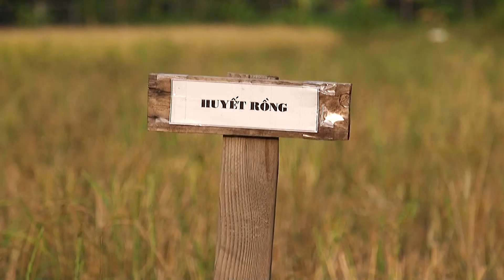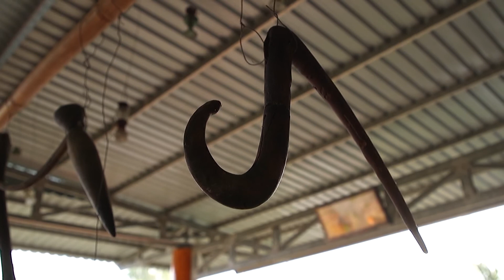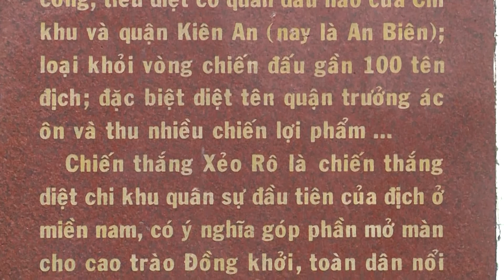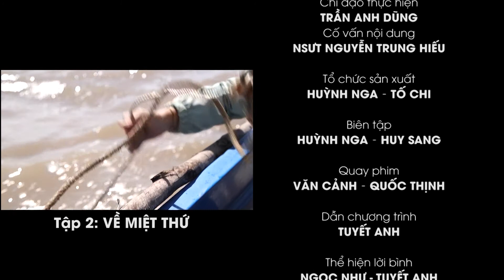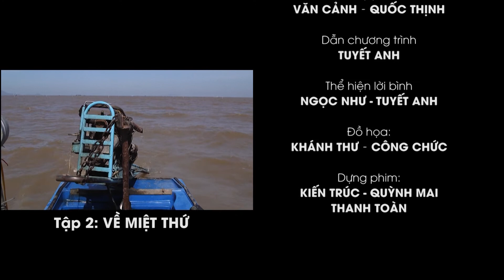KY SU TAP 1 DONG SONG CAP DOI 18 2 2020